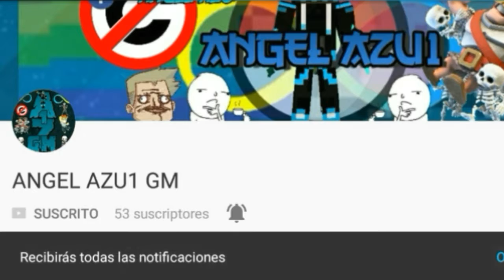¡¡Clash Royale concurso!! y explicando cosas del canal :v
Hola lamento no subir vídeos hace dos semanas.

Dejando eso de lado en este mismo día va aver dos vídeos

Este de ahorita y otro más al rato : )

Facebook:@Angel azu1 o Tío Angel

Subo vídeos miércoles y sábado.

Esto dura solo 3 semana.